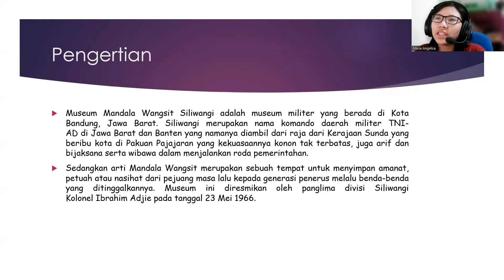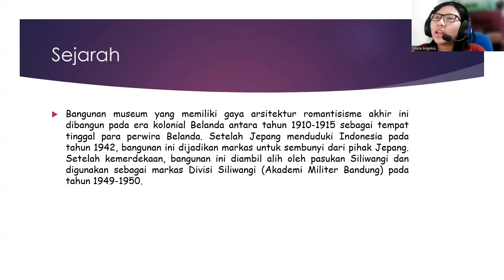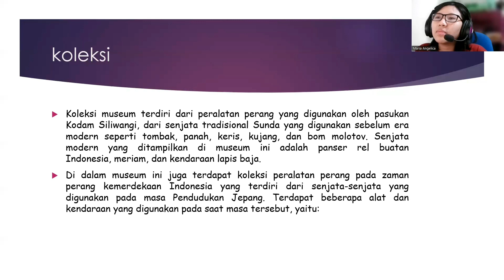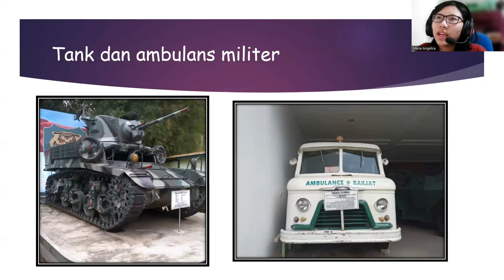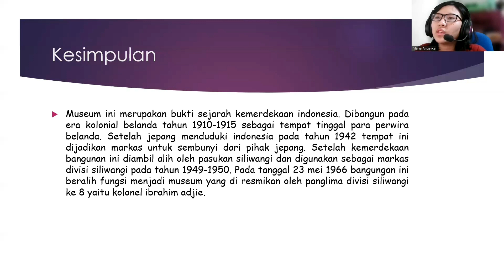Mengenal Museum Mandala Wangsit Siliwangi | Salah Satu Bangunan Bersejarah Di Kota Bandung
Mari kita mengenal salah satu bangunan bersejarah di kota Bandung.